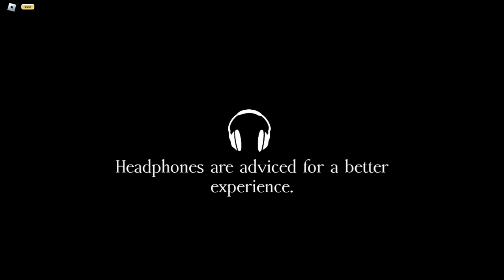4 IDIOTAS COM MEDO DE ARANHAS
te ene mama